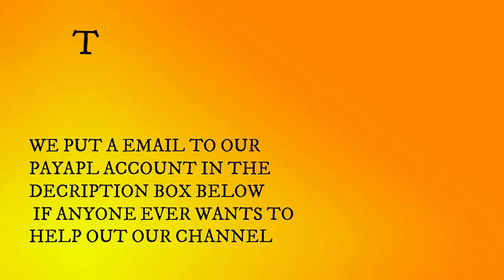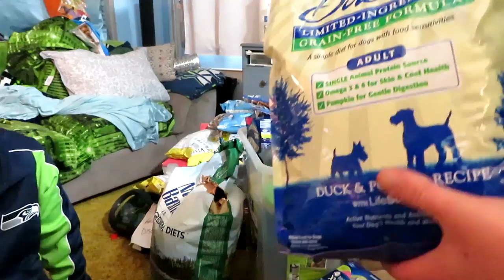DUMPSTER DIVING AT CVS FREEGAN PLUS HAUL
WE WENT DUMPSTER DIVING AND HIT BIG AT CVS COME CHECK IT OUT